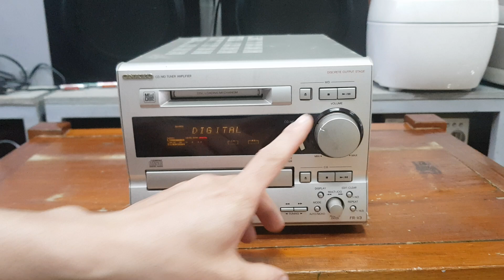Onkyo V3 Giả mã 24bit, có chỉnh bass, treble. Giá 890k Lh 0966594581 - 0979891682